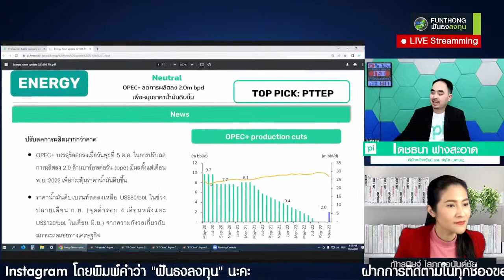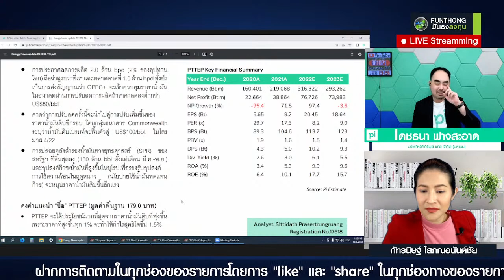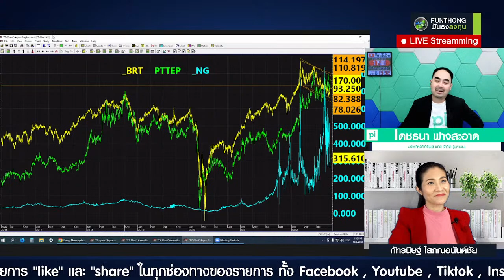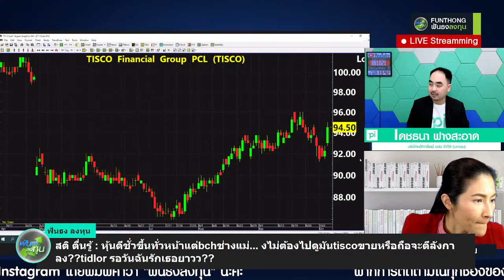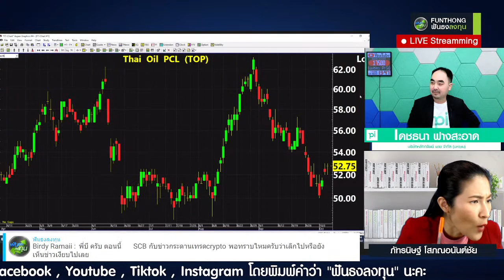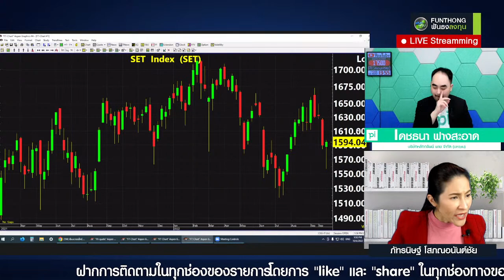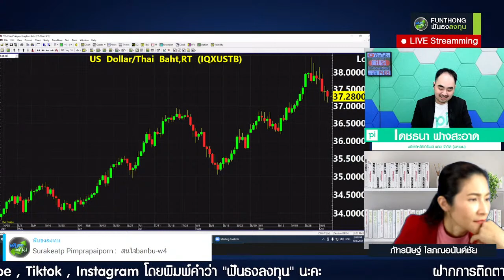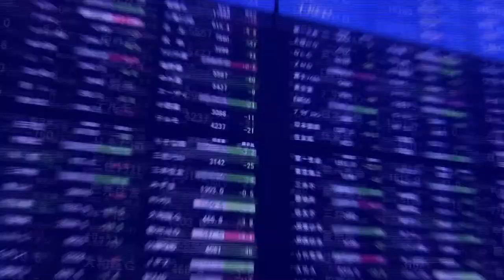วันรีบาวด์แห่งชาติ...."ค่าเงินบาท"กลับมาแข็งที่สุด เลือกหุ้นตัวไหนดี??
กับ คุณ เดชธนา ฟางสะอาด
บริษัทหลักทรัพย์ พาย จำกัด (มหาชน)
ติดตามได้ในรายการ ฟันธง ลงทุน
เวลา 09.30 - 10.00 น.  และ  เวลา 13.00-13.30

ผู้ลงทุนควรศึกษาข้อมูลก่อนตัดสินใจลงทุนทุกครั้ง